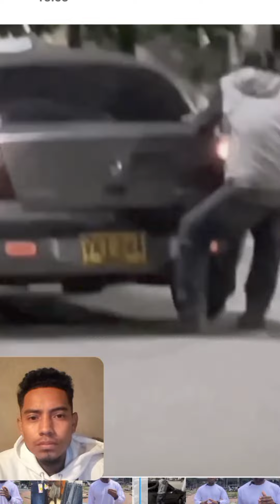Valéry y su cambio de vida